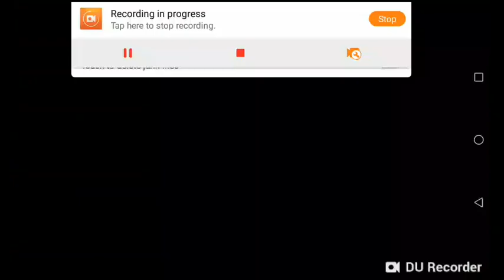Most massive Cruise ship and I ever seen